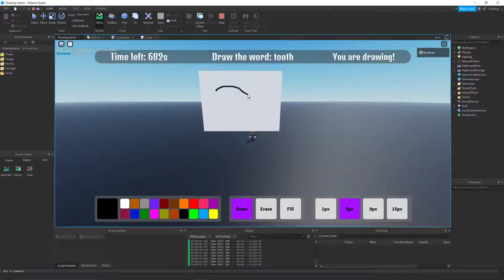Roblox demo - Paintable canvas (with Fill tool)